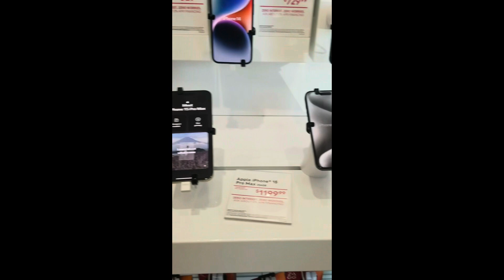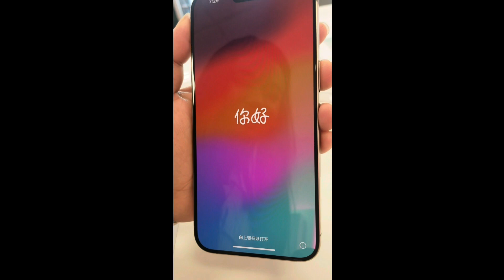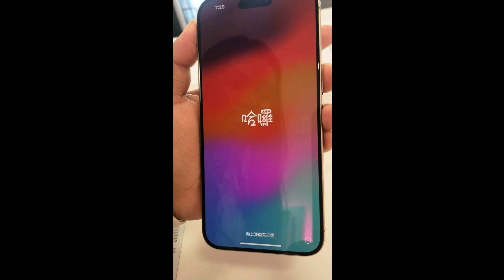Bought my new Iphone 15 pro max Mini vlog by Lj Eugenio Vlog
Let go with to buy my new Iphone 15 pro max 🥰

FYI:This mini vlog taken last November 2023